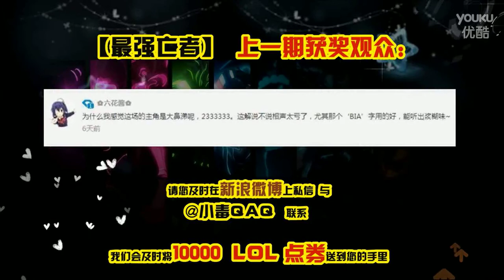最强亡者 Kfo：吸不回来的‘喷’血鬼